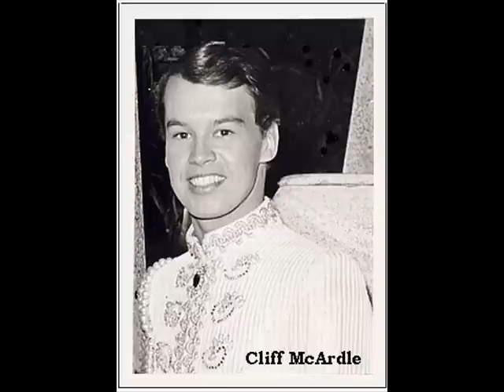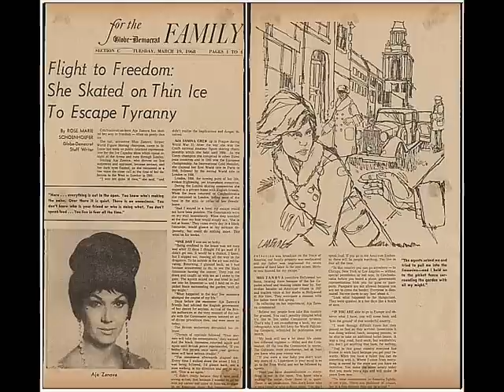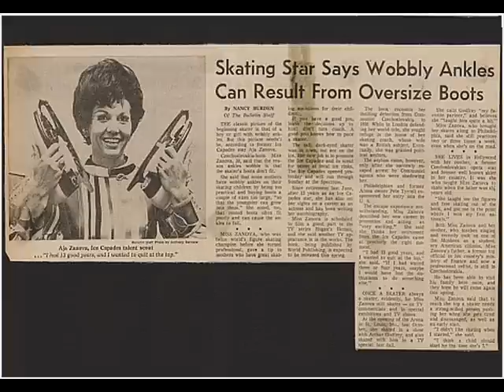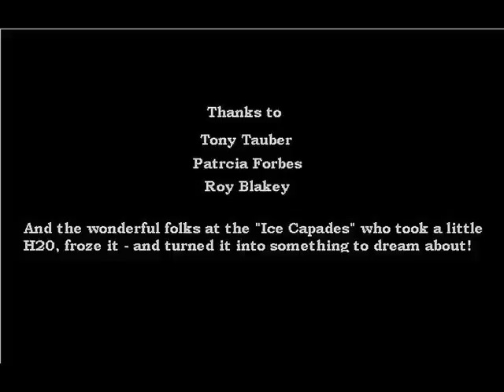Ice Capades - All of Us - 1965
A salute to members of Ice Capades' 25th edition (original music by Gordon Jenkins).